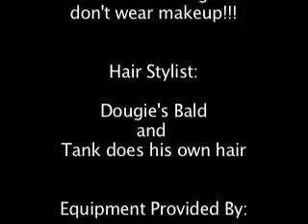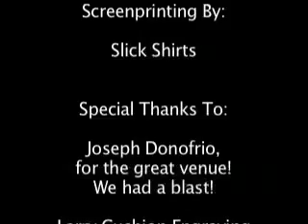Chris Lusch v Muhammad Abdulla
Donofrio Entertainment presents: Fight to the Finish, The Palace of Auburn Hills